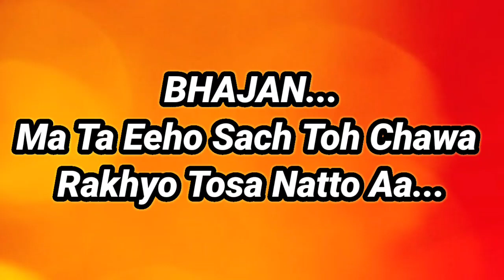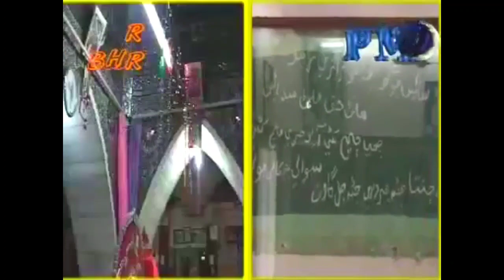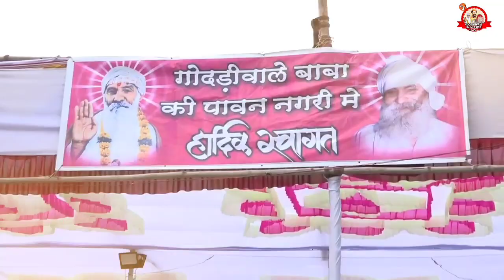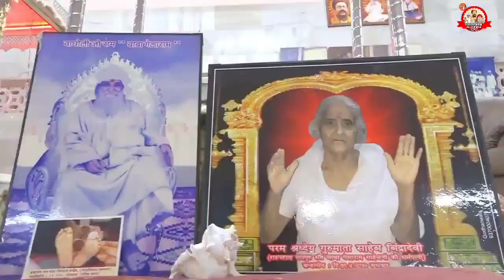BHAJAN| Ma Ta Eeho Sach Toh Chawa Rakhyo Tosa Natto Aa..| Baba Gelaram Saheb Ji Ki Kahani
THANKS:)
YOURS-GODHRIWALA JALGAONWALA YOUTUBE CHANNEL.